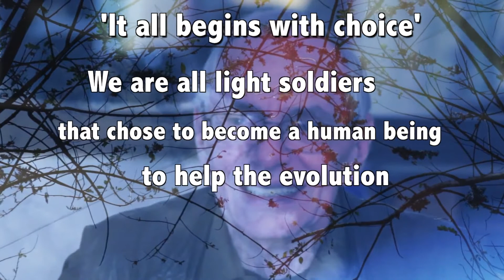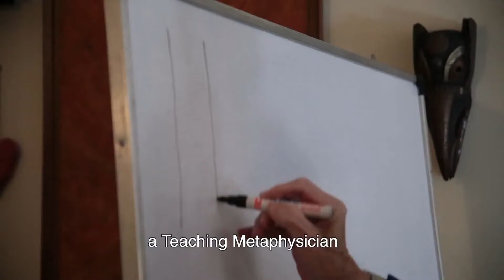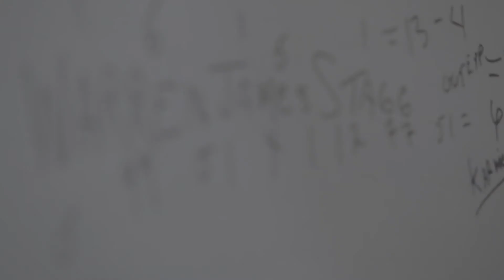Ajna Center | A Place For Seeking Change And Spiritual Development | Dr Warren Stagg | Ritu Malhotra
AJNA Center for Learning combines a rich history of life coaching, spiritual development, and seeking change. The founders, Dr. Warren Stagg and Ritu Malhotra have spent their lives searching for methods of change management that work in ways that far exceed the efficiency and lasting duration of other self-help programs.

Or visit us in person at AJNA Center for Learning, Pune, India